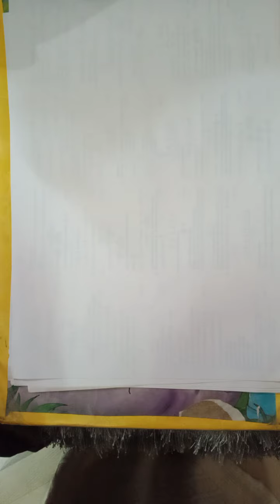INTEGRATION PART 6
Punjab Mathematics # THIS LECTURE CONTAINS